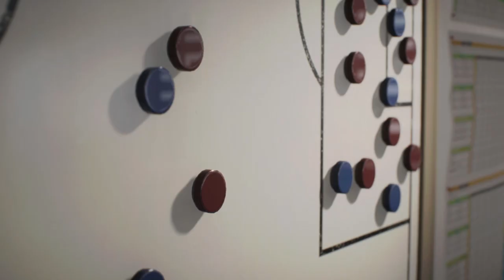FIFA 23 KARIERA ARKĄ GDYNIA!!!! KRYZYS